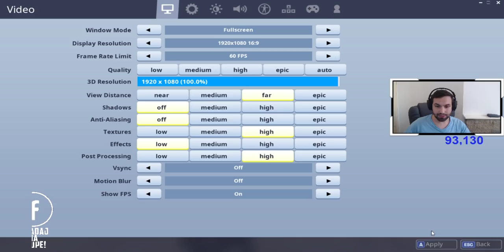PŁASZCZ KOWBOJKI ODBLOKOWANY! PREZENTACJA SKINA!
▬▬ROZWIŃ OPIS!!! ▬▬